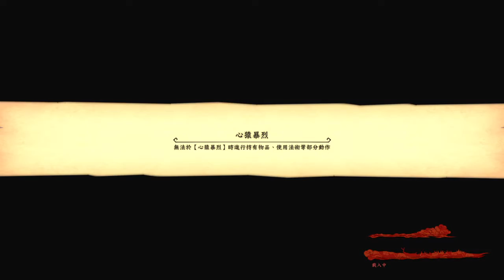MONKEY KING: HERO IS BACK_20200511193513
MONKEY KING